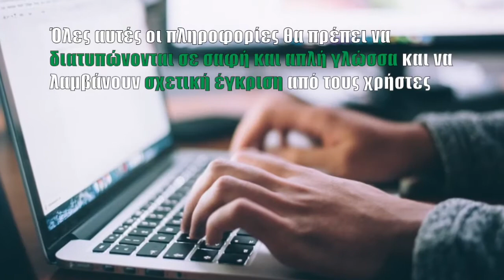GDPR: Μια ιστορική αλλαγή για τα προσωπικά δεδομένα σας στο διαδίκτυο